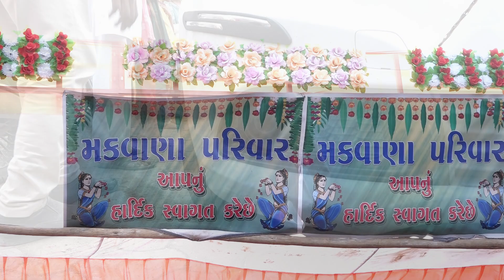Vidai nikul&payal marriage || Bidai || vidai git પાયલની વિદાઈ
1) my mic
2) my vlog camera
3) my mobile
4) my tripod
5) selfi strik

Description